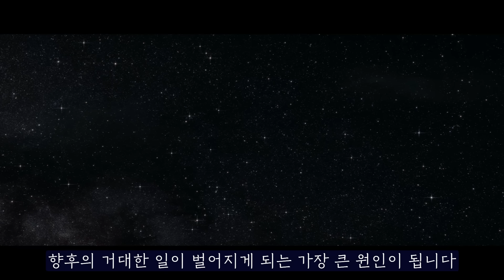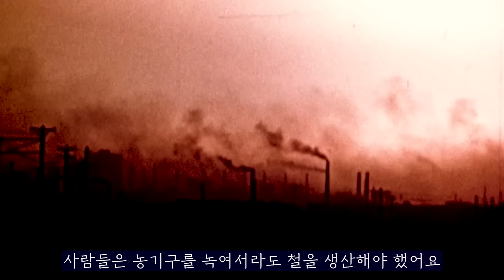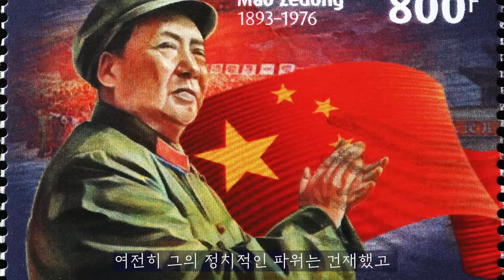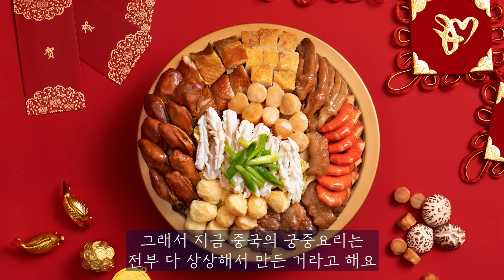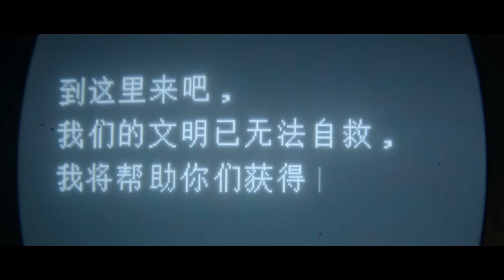삼체에서 가장 중요한 사건 문화대혁명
류츠신 작가의 SF 소설, 넷플릭스로 리메이크된 삼체에서는 중국의 문화대혁명이 아주 중요한 소재로 등장한다. 중국의 문화대혁명에 대해 자세히 알아보자.